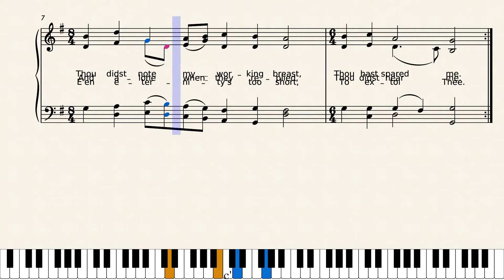King of Glory, King of Peace by Joseph David Jones